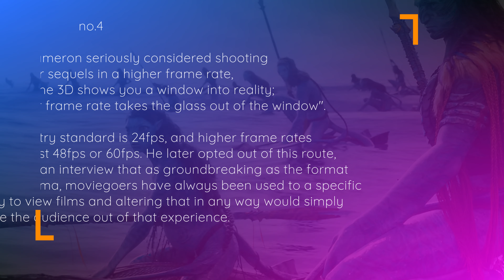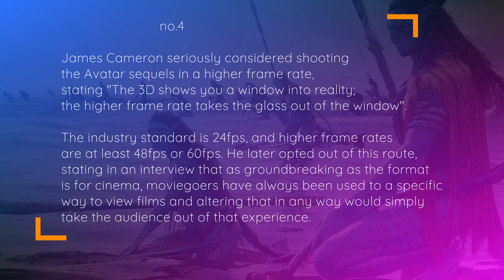Avatar: The Way of Water - 6 Fun Facts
Jake Sully lives with his newfound family formed on the planet of Pandora. Once a familiar threat returns to finish what was previously started, Jake must work with Neytiri and the army of the Na'vi race to protect their planet.

Director
James Cameron

Writers
James Cameron(screenplay by)
Josh Friedman(screenplay by)

Stars
Michelle Yeoh
Zoe Saldana
Kate Winslet

Avatar: The Way of Water - behind the scene